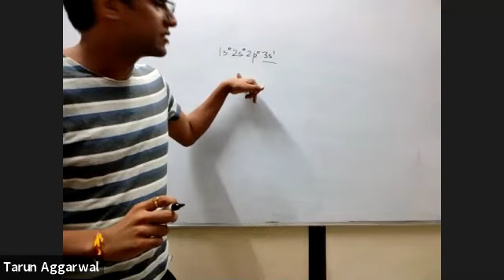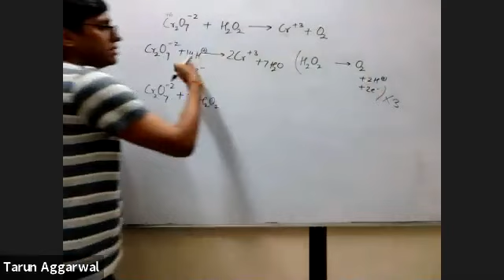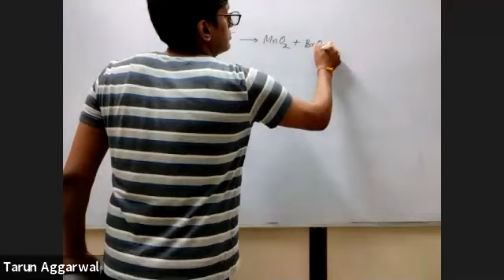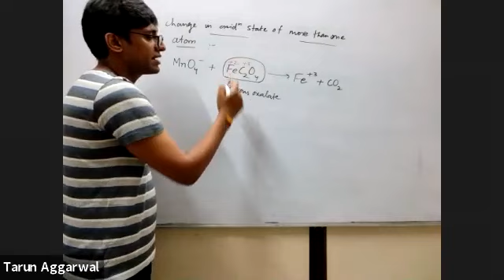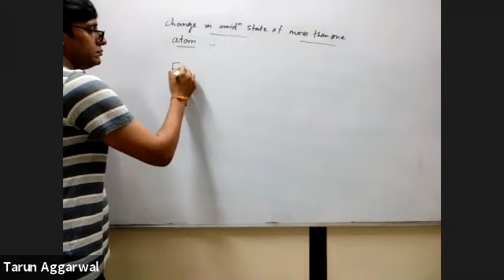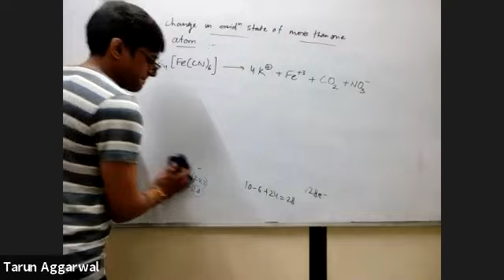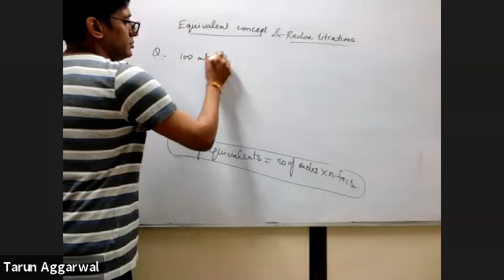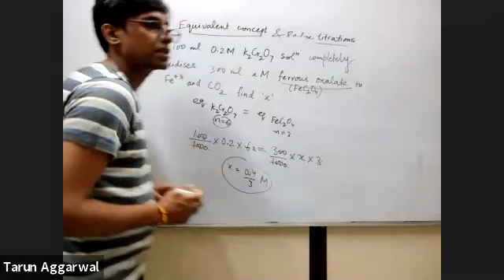REDOX LECT- 3||Class 11th|| Chemistry|| 23th AUG||Chemistry by Tarun Sir